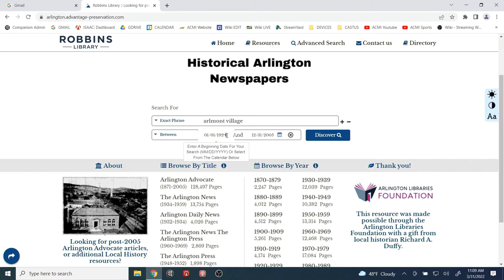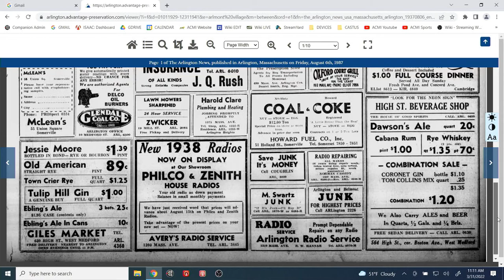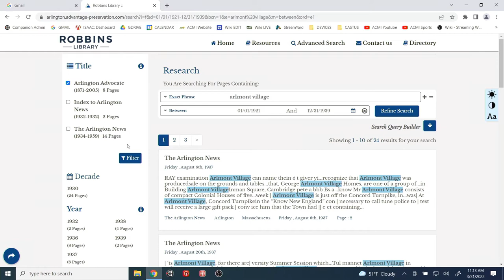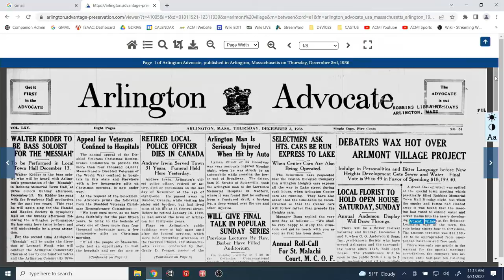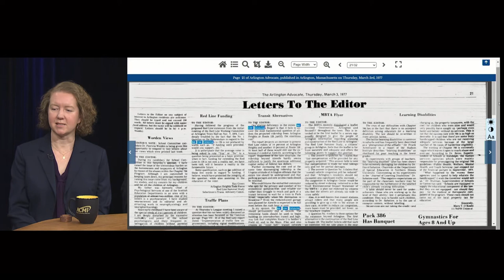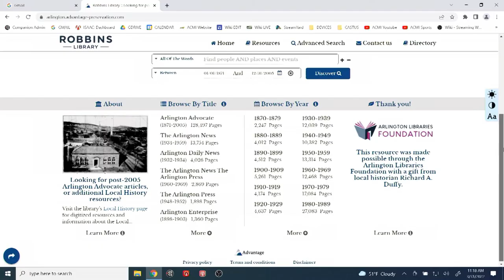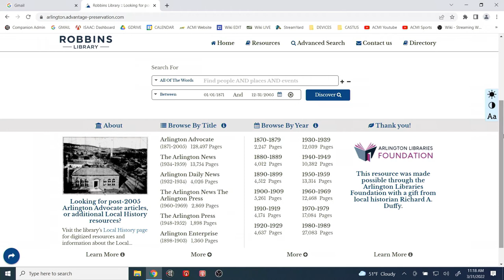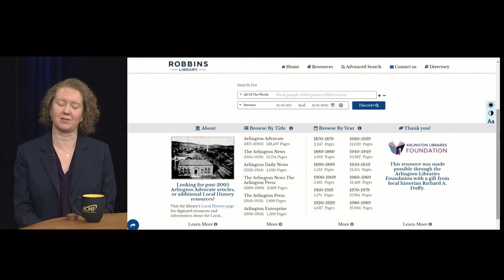Check it Out! Episode 1: 150 Years of Arlington Newspapers at Your Fingertips